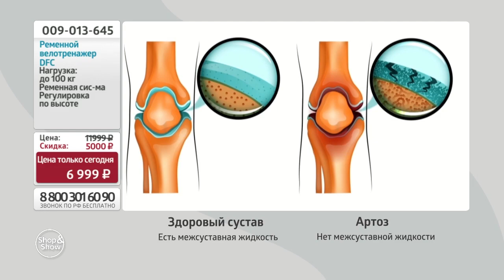Ременной велотренажер DFC. Shop & Show (красота)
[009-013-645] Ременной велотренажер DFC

Давайте дружить ;)